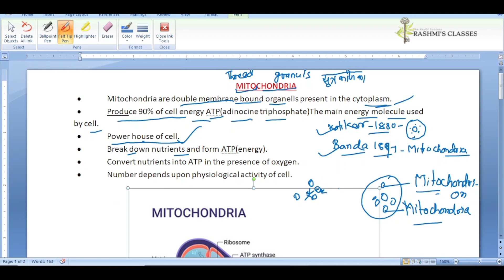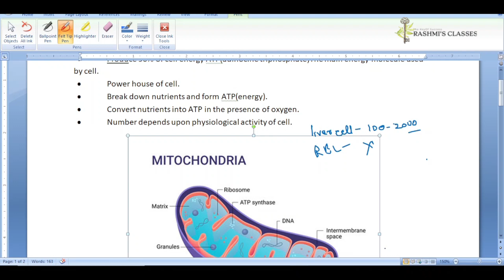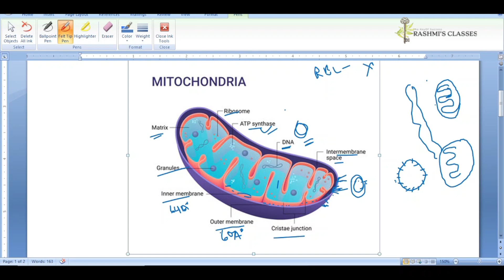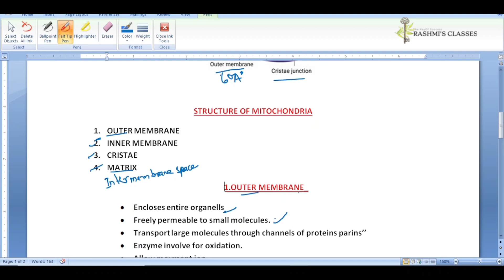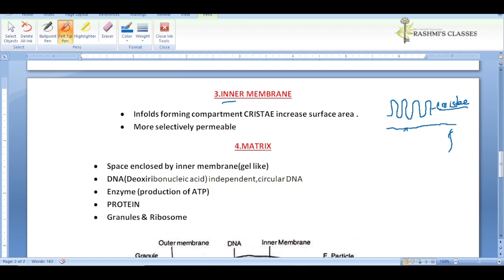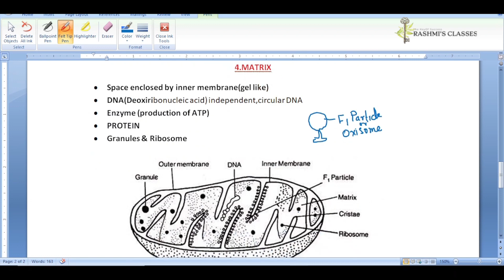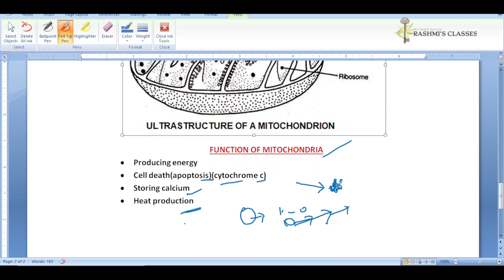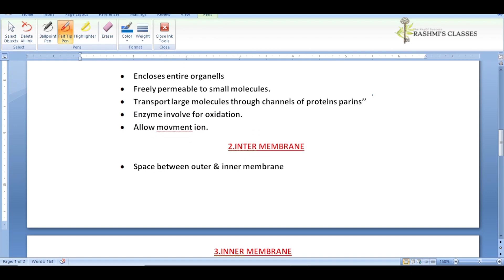Mitochondria Structure & Detail in Hindi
माइटोकॉन्ड्रिया मेम्ब्रेन-बाउंड सेल ऑर्गेनेल (माइटोकॉन्ड्रियन, एकवचन) हैं जो सेल की जैव रासायनिक प्रतिक्रियाओं को शक्ति देने के लिए आवश्यक अधिकांश रासायनिक ऊर्जा उत्पन्न करते हैं। माइटोकॉन्ड्रिया द्वारा उत्पादित रासायनिक ऊर्जा एडेनोसिन ट्राइफॉस्फेट (एटीपी) नामक एक छोटे अणु में संग्रहित होती है।

Rashmi's Classes .. यह चैनल हमारी राष्ट्रीय भाषा में विज्ञान और जीव विज्ञान के बारे में है..
कृपया हमें अपने चैनल को बेहतर बनाने के लिए सुझाव दें धन्यवाद